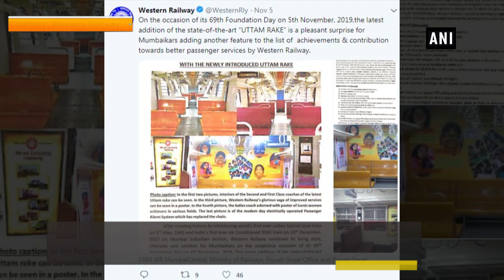Western Railway introduces 'Uttam Rake' with improved facilities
Mumbai, Nov 07 (ANI): Western Railway launched new local 'Uttam Rake' to make travel in Mumbai local better. Western Railway announced the new development through a tweet. CCTV cameras have been installed in every coach. Interestingly, this is the first non-air-conditioned local train on Western Railway route to have CCTV cameras. Besides, CCTVs in the train, emergency chains have been replaced with emergency push buttons. 'Uttam Rake' is a gift to Mumbaikars on 69th Foundation Day of Western Railway from Indian Railways.